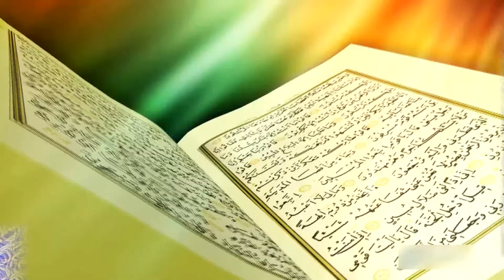Садибакас ажы Доолов Момундун сыпаттары 2 сабак